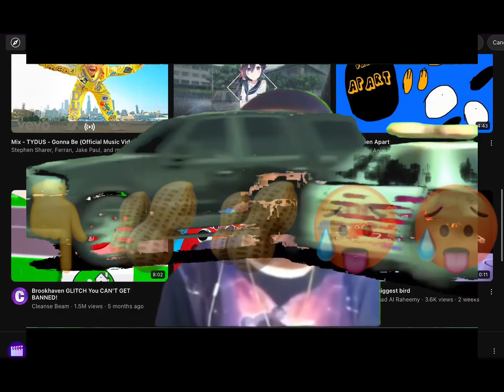videos in Ohio: